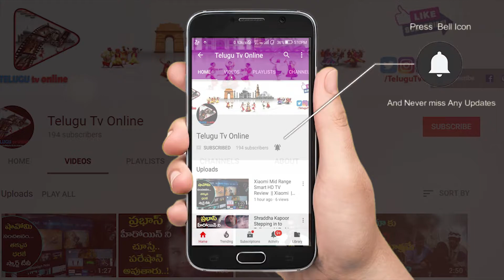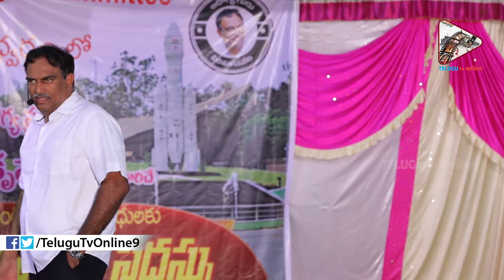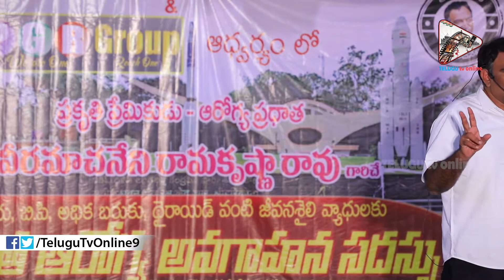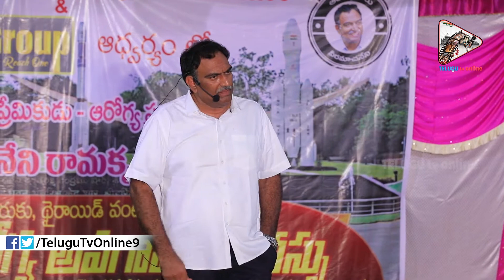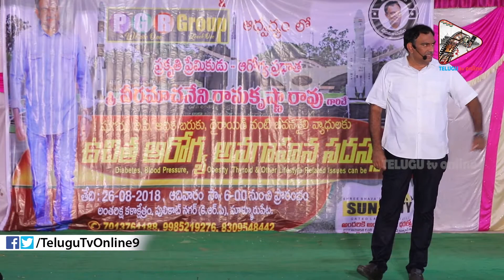షుగర్ కి రెండు ల్యాబ్ ల్లో టెస్ట్ చేపిస్తే Lab 1 12.5, Lab 2 6.5 ఏది నమ్మాలి | Telugu Tv Online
షుగర్ కి రెండు ల్యాబ్ ల్లో టెస్ట్ చేపిస్తే Lab 1 12.5,  Lab 2 6.5  ఏది నమ్మాలి.  డయాబెటిక్ ల్యాబ్ లతో జాగ్రత్త